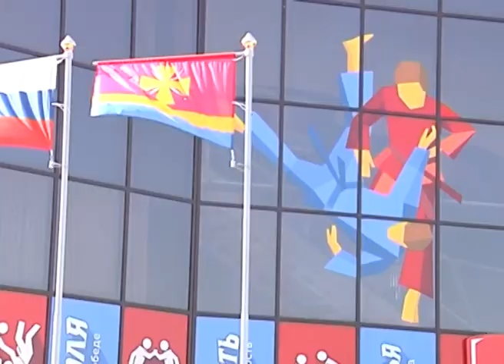Программа "В курсе". Федерация самбо и дзюдо Сочи (Эфкате РЕН ТВ REN TV)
Сегодня краевая школа самбо – одна из лучших в стране. Сегодня этим видом спорта в Краснодарском крае занимается более 4 тысяч человек. За два предыдущих года кубанские самбисты завоевали больше 200 наград всероссийских и международных соревнований. В их числе и награды сочинских спортсменов.

О достижениях дзюдоистов и самбистов курорта в студии программы "В курсе" рассказывает президент федерации дзюдо и самбо города Сочи Владимир Елединов.

Сочи. Новости.
Телеканал Эфкате.